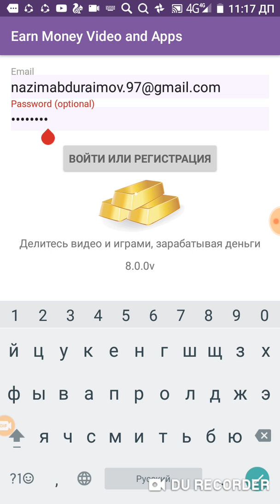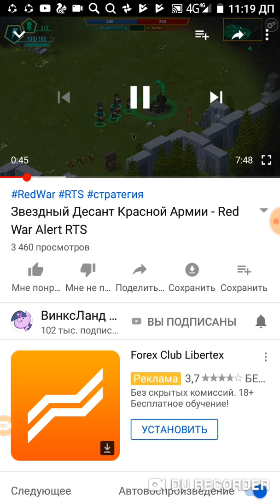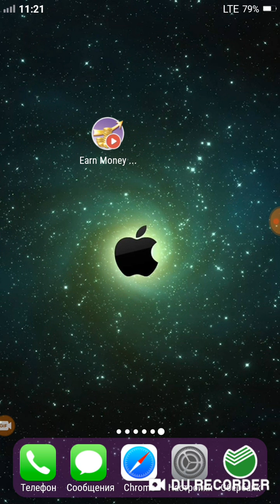Интернетдан хакикатдан пул ишлаш!!